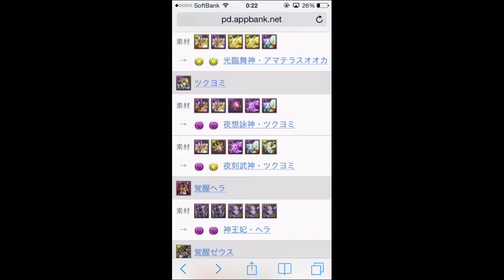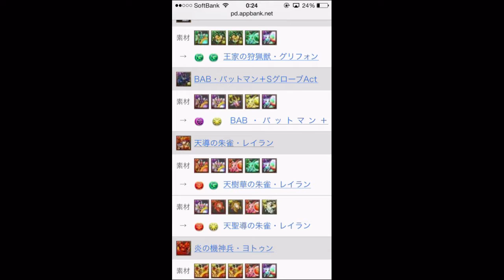【パズドラ】２体究極進化させましたｗ 4K映像 4K放送 新元号 令和になっても頑張ります